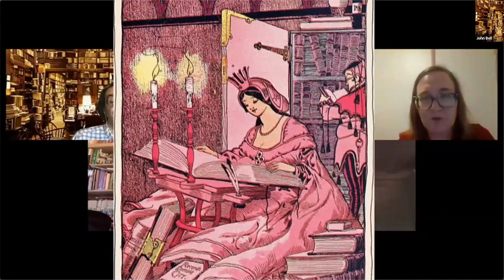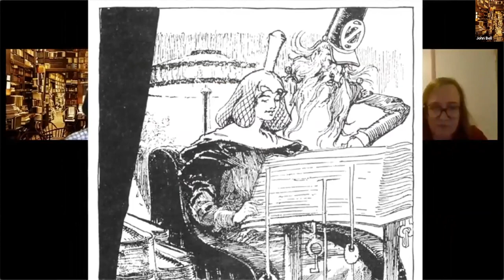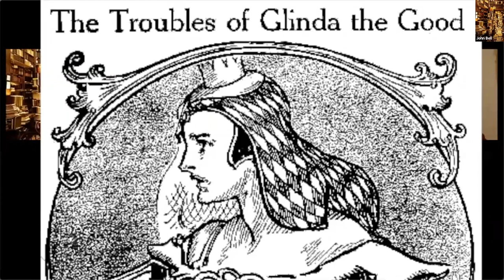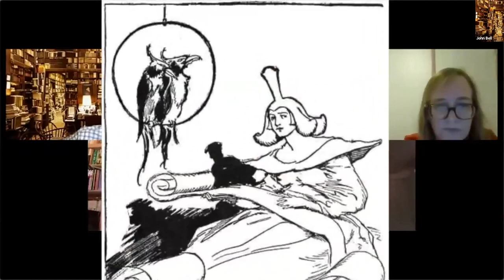Glinda the Good and Powerful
John L. Bell moderates this panel with OzCon panelists: Caroline Spector, Mari Ness and Atticus Gannaway